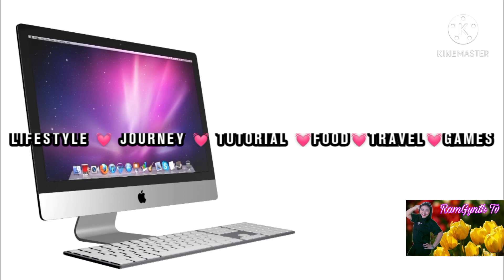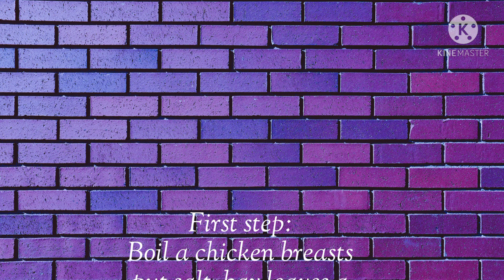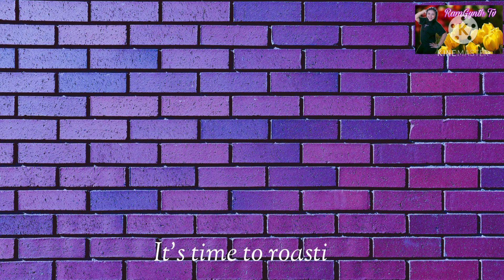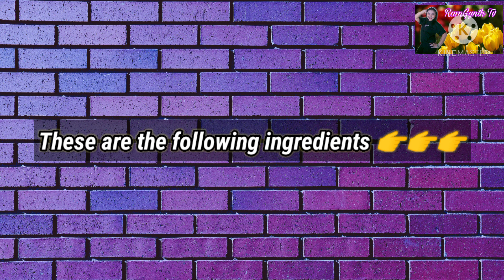How to make Musakhan Rolls?/RamGynth Tv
How to make Musakhan Rolls

ingredients:
10 pcs onions slice
Sumac powder
Pormegranate sauce
Sanober
Salt
Olive oil
Chicken breast 1kilo
Thin Kubus

Preparation:
Boil the chicken breast put black pepper, bay leaves and salt untill tender
After boil set aside the water
Shredded the chicken meat
Put olive oil 1/2 cup
Roast the Sanober untill golden brown
Follow by the onions untill caramelized
Set aside,  put little bit olive oil then saute the chicken shredded , put sumac powder 3 spoon or more depend on your taste
Next put Pormegranate sauce f 3 cups or more depends on your desire taste  put little bit salt.
Mix evenly.

Let it cool for a while
Then wrap it on thin Kubus cut the cubus into triangle.